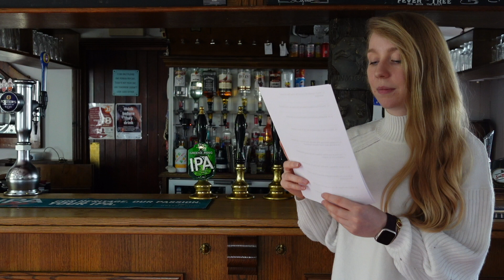Virtual Pub Quiz: 13/04 History